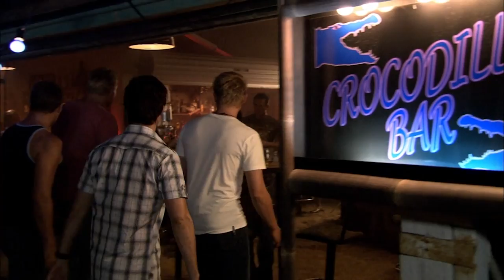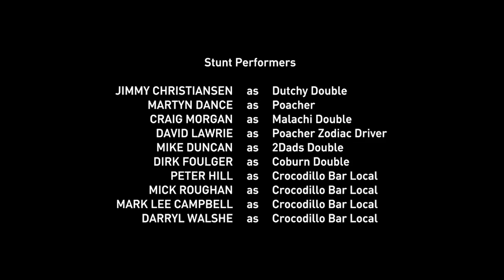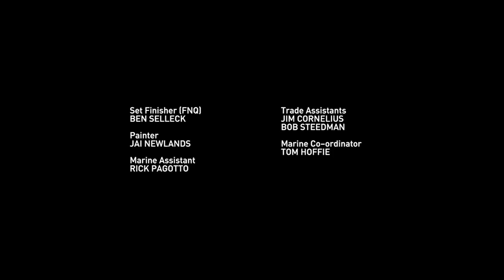Crocodile Tears | Sea Patrol (Australian Sea Rescue Series) | Real Drama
A new Commanding Officer and the discovery of a cruel and lucrative trade in crocodile skins results in some tense and disturbing moments for the crew of the HMAS Hammersley.